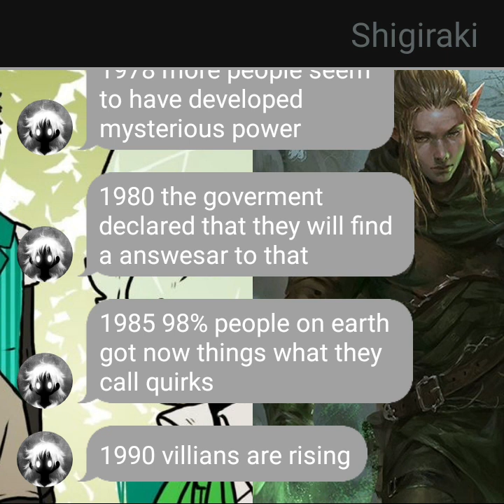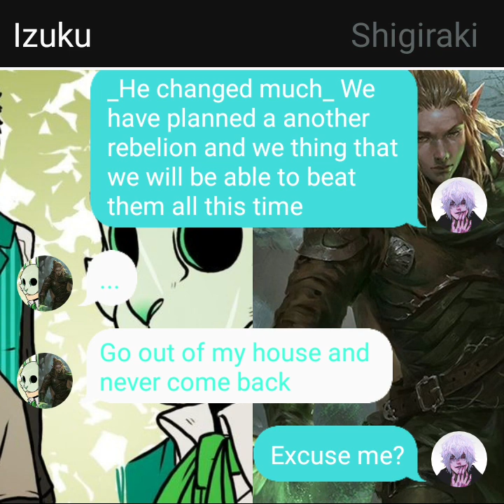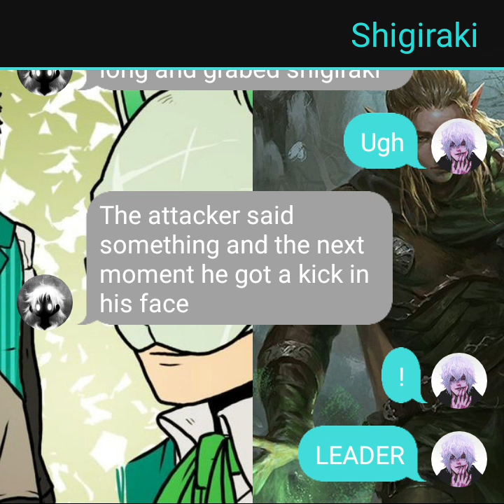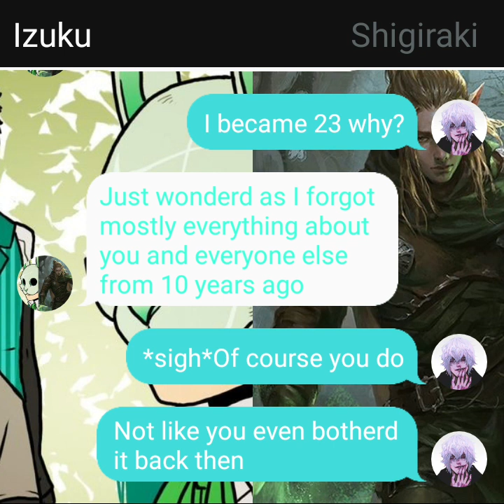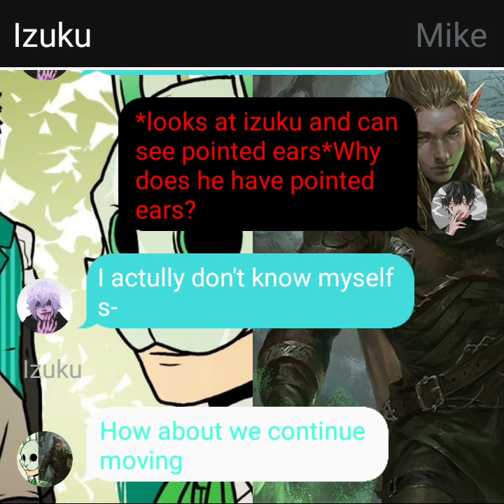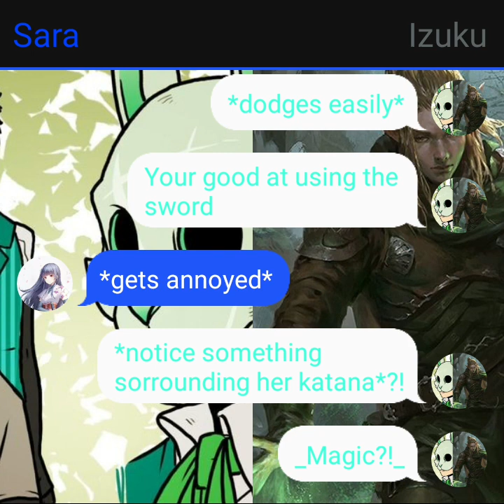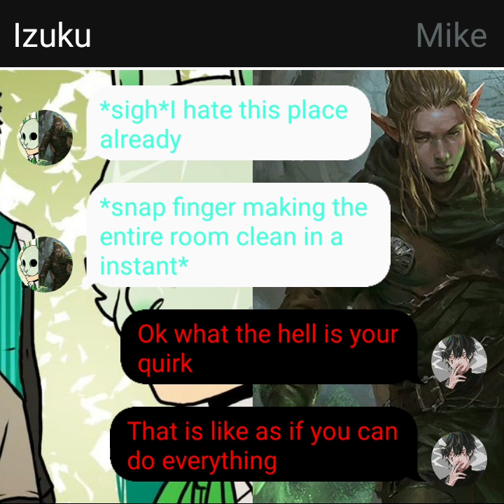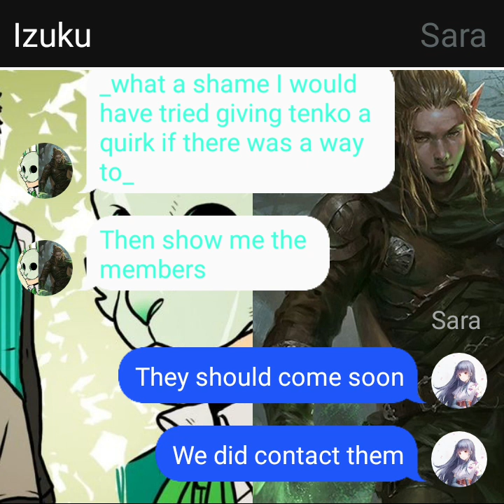Returning to action/former rebel leader deku part 1